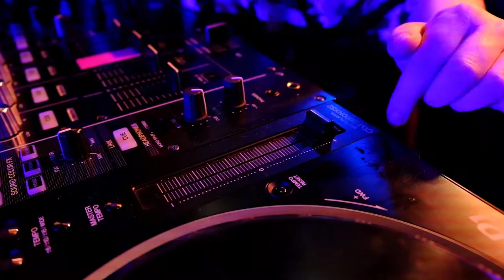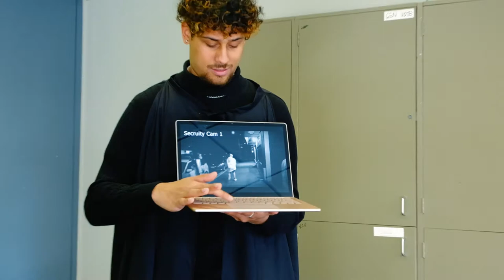Larry Thotter: Video Sketch 2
Video Sketch from the 2021 OUSA Capping Show: 'Larry Thotter'